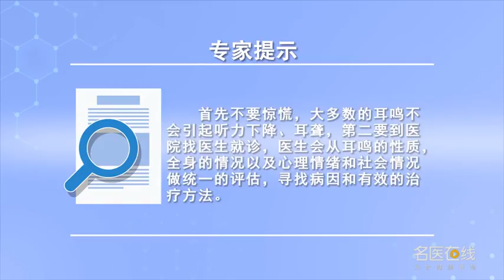经常出现耳鸣怎么办 胡春梅 四川省人民医院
出现耳鸣的处理：1、不要惊慌，大多数的耳鸣并不会引起听力下降、耳聋；2、到医院找医生就诊，医生会对耳鸣的性质，还有全身的情况，以及患者的心理情绪和社会情况做统一的评估，寻找病因，同时寻找有效的治疗方法。

How to deal with frequent tinnitus
Treatment of tinnitus: 1. Don't panic, Most tinnitus will not cause hearing loss or deafness; 2. Go to the hospital to see a doctor, Doctors will be aware of the nature of tinnitus, And the whole body, As well as the patients' psychological and social conditions, Look for the cause, At the same time, to find effective treatment.